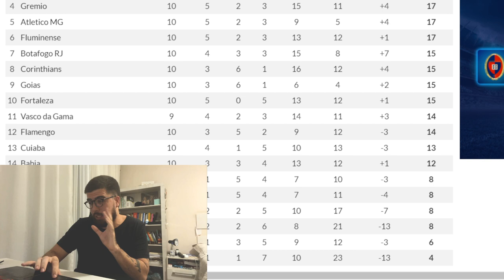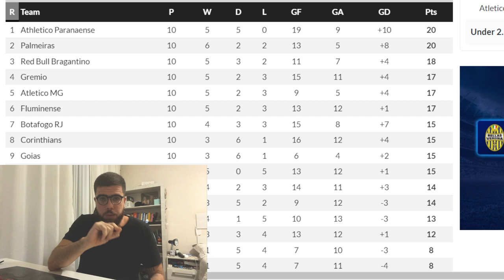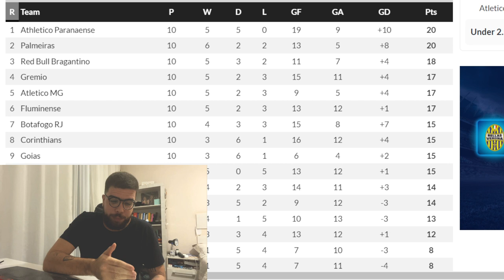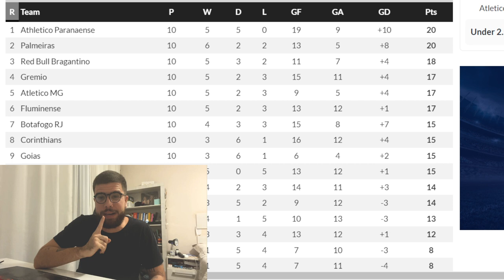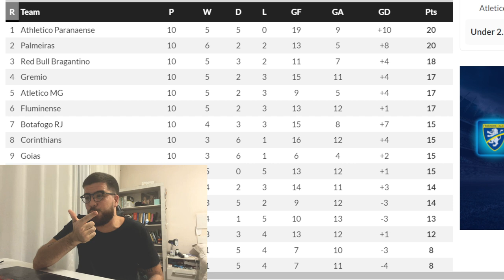GRANDE MOMENTO: ATHLETICO É O MELHOR TIME DO BRASILEIRÃO E O ÚNICO INVICTO NAS ÚLTIMAS 10 RODADAS!